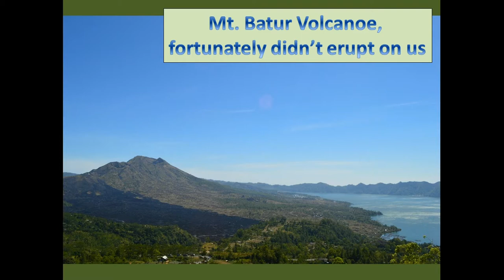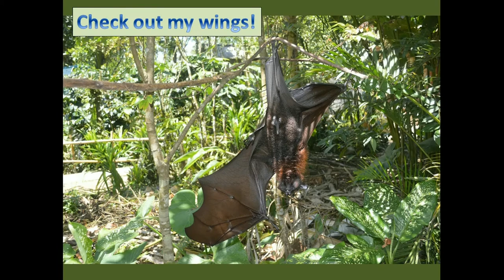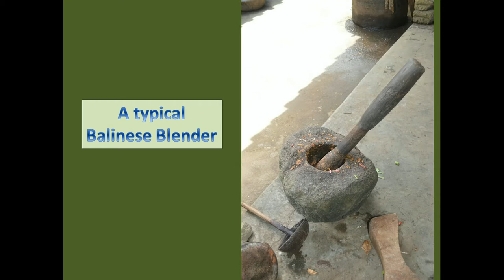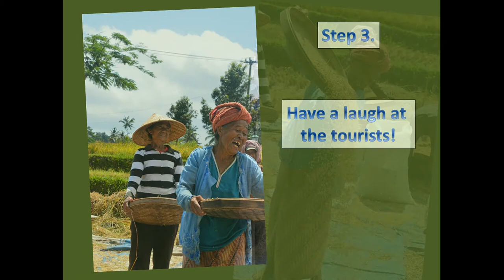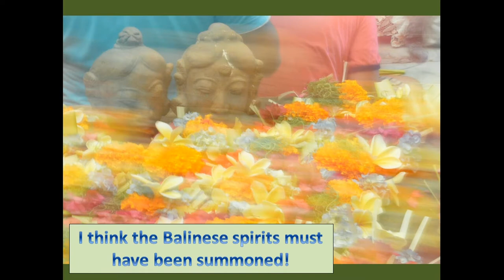South Saigon International School - Week Without Walls at BCAC Bali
The Bali Center for Artistic Creativity (BCAC) hosted a group of 16 students and 2 teachers from the South Saigon International School in September 2013.  This slideshow puts together some of our favorite photos from the trip.